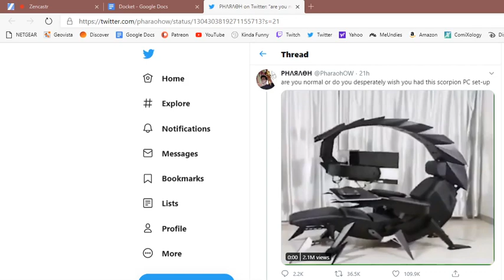Xbox Series X/S release date and preorders announced! Ep.58